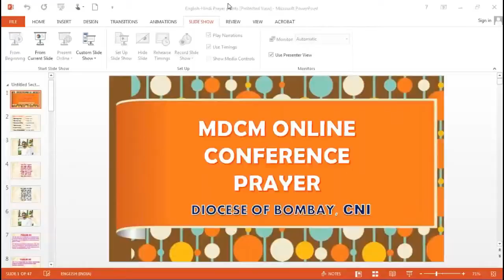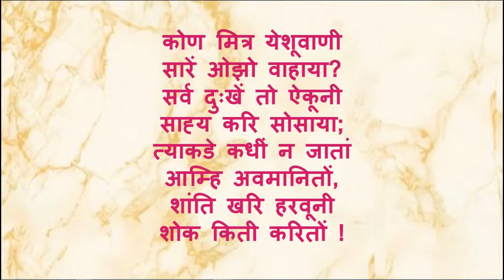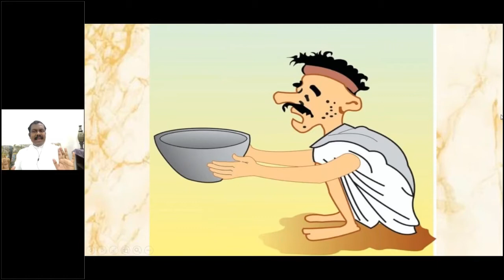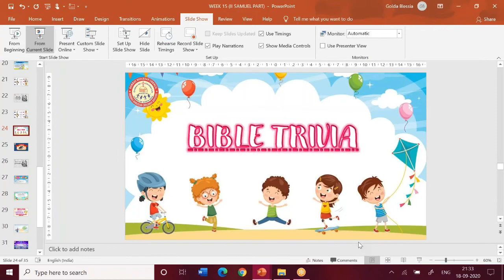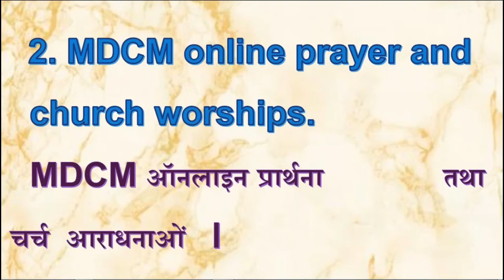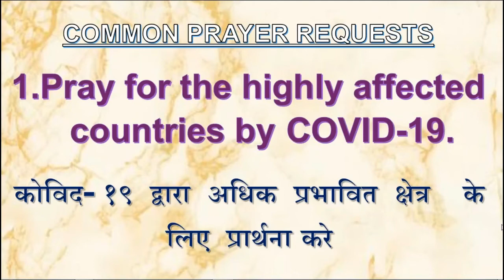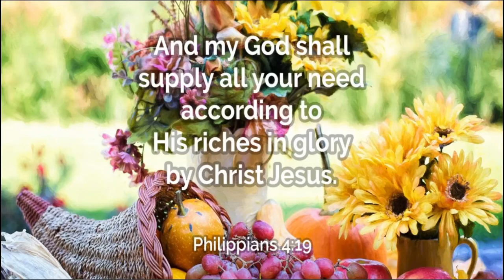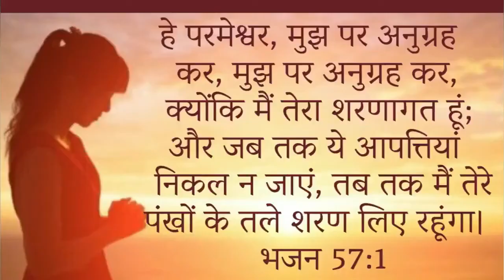MDCM ONLINE PRAYER 18 SEPTEMBER 2020